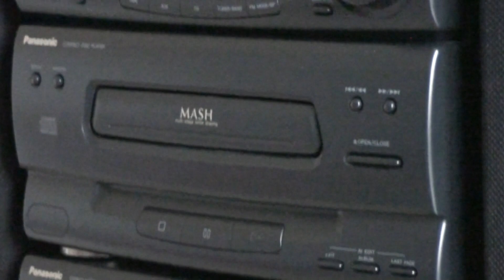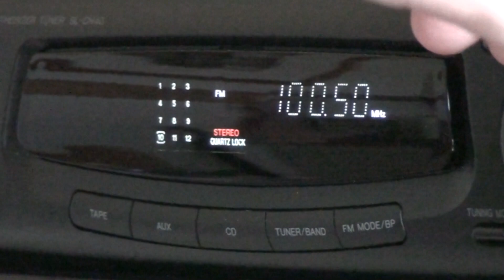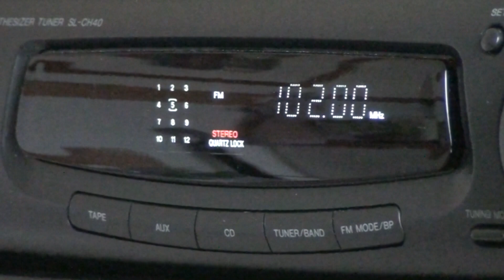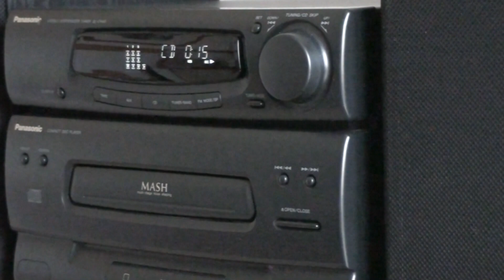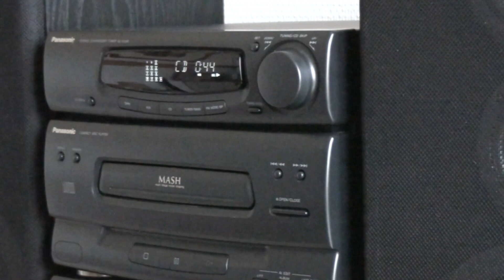STEREO PANASONIC OCH HÖGTALARE PIONEER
STEREO INTEGRATED AMPLIFIER SU-CH40
STEREO SYNTHESIZER TUNER SL-CH40
PIONEER S-Z94 (8OHM/120W)